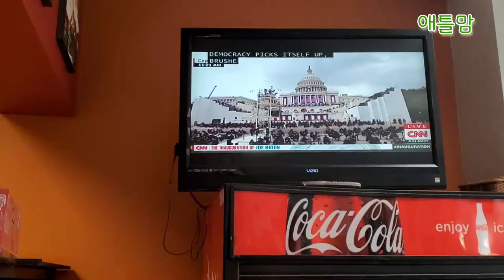[미국일상]애틀랜타 카페테리아, 46대 바이든 대통령 취임식, 시카고 큰아들 만나고 트럼프 빌딩도 보고, 갱년기 주부 일상, 애틀랜타 애틀맘 Atlanta Vlog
미국 46대 조 바이든 대통령 취임식에 일상을 담았습니다.
6년째 건물 안 카페테리아를 운영하는 핫푸드 모습을 담았습니다.
지난 10월에 큰아들 만나러 시카고 다녀온 영상을 올렸었어요.
트럼프 빌딩을 보러 간 건 아니지만 시키고 대표 건축물 구경하는데 그 중심에 트럼프 빌딩이 있었어요.
제힘의 원천은 가족입니다.
공부 스트레스로 살이 너무 찌고 있는 큰아들과
다이어트에 재미 붙어서 살 빼는 작은 아들을 영상에 담았습니다.
이민자의 일상 별거 없지만, 함께 공유해주세요.
감사합니다.